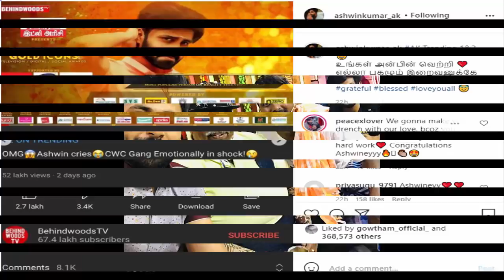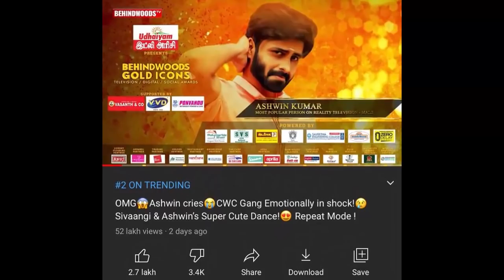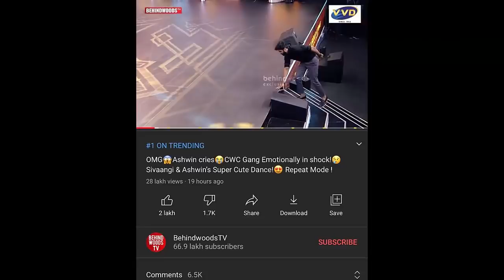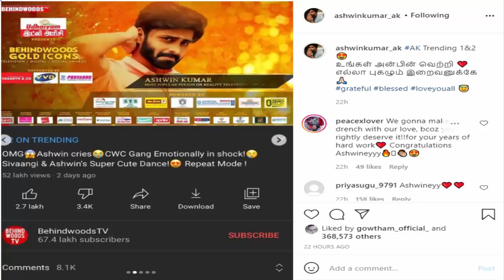Ashwin Latest Viral Insta Post | Ashwin Kutty Pattas trending #1 | Ashwin Sivaangi Trending Pair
வெறுப்பாகிட்டேன் ... வருத்தத்தில் ஷிவாங்கி \ என்ன வெறுக்காதீங்க Reba வீடியோ

Sivaangi's Reaction for Ashwin's Kutty Pattas Album Song | Ashwin Shivangi Fandom Expectations

Ashwin Reveals the Qualities of his Future Wife | Ashwin Emotional Interview | Ashwin Kutty Pattas

Ashwin Latest Viral Post | அஷ்வினிடம் செல்ல சண்டை போட்ட ஷிவாங்கி | Ashwin Shivangi Lovely Moments

Sam Vishal Latest Viral Insta Post | Sam Vishal latetest Update | Sam Vishal Shivangi Love Forever

உலகமே தூக்கி கொண்டாடிய அஸ்வின் ஷிவாங்கி kulu kulu Moments

Shivangi's  Black Sheep Digital Award 2021 Moments

Cook with Comali Rithika Latest Live Video | Ashwin Shivangi Pugazh Kpy Bala Sarath Sakthi manimegal

Sam Vishal Today Live Part - 4 | Sam Visha's Kaarkuzhal Kanmani  Success Meet | Sam Sivaangi Forever

Shivangi Lovers Day Special Video | Shivangi's Valentiens day Special | Ashwin Sivanigi Love Forever

Sam Vishal Today Insta Story Status | Sam Vishal Most Important Updates | Sam Shivangi Love Forever

]Sam Shivangi New Show Update | Sam Shivangi Hosted a new show in vijay music | Super Singer 8 |

Shivangi Latest Video viral | Ashwin Shivangi Love Moments | Shivangi Dedicated a song For Ashwin

Ashwin Latset Insta Post Viral | Ashwin Shivangi Crazy Moments | Ashwin Shivangi Lovely Moments

Shivangi Today Insta Post Viral | Shivangi Latest Exclusive Clicks | Ashwin Shivangi Latets Live

Sam Vishal Today Insta Story Status Update | Sam Shivangi Live Video | Sam Sivangi Lovely Moment6s

Shivangi Latest Insta Post Viral | Sam Shivangi Live Update | Sam Shivangi Love Forever | Ashwin

Sam Vishal Fan's Open letter viral | Sam Vishal Fan Wrote a open letter to sam | Sam Shivangi love

SamVishal Latest Insta Post Viral | Sam Vishal UpComing Live Update | SamVishal Sivangi love forever

Ashwin Today Insta Story Status Update | Ashwin Announced his youtube live time | Ashwin live update

Ashwin Shivangi Semma Cute Mesmerizing Dance Moment | Ashwin Shivangi Forever | Shivangi Latest live

Shivangi Latest Insta Post Viral | Ashwin Shivangi Romantic Performnace | Sam Shivangi Love forever

Sam Vishal Today Insta Story Status Update | Sam Vishal Live video | Sam Shivangi love forever

Shivangi Today Insta Story Status Update | Ashwin Shivangi Live Video |  | Sam Sivangi love forever

vAshwin Today INSTA Story Status Update | Ashwin Fake Account | Ashwin Sivangi Romantic performance

Shivangi Today Insta Story Status Update | Shivangi Ashwin Surprise Entry | Ashwin Sivangi Romance